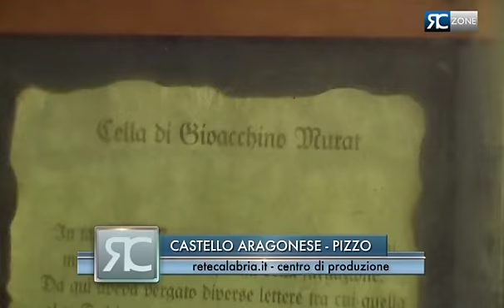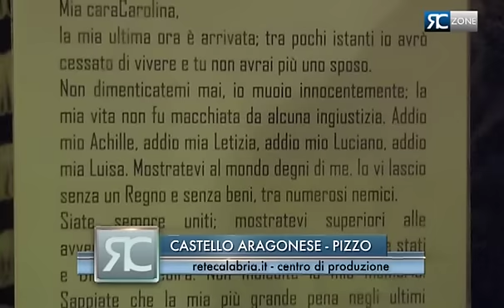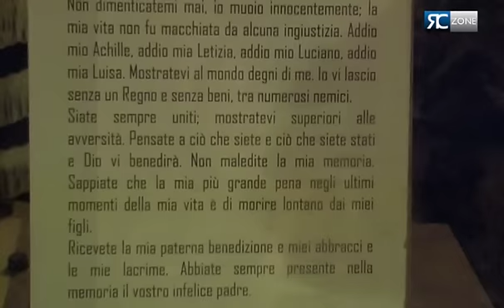castello murat - Pizzo